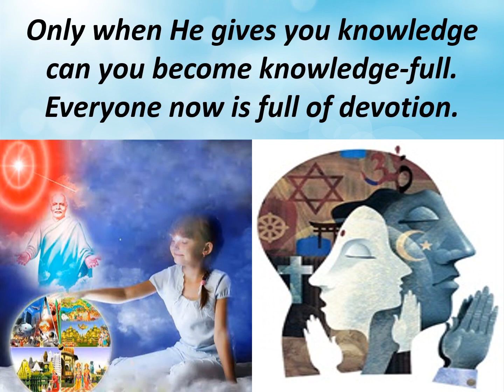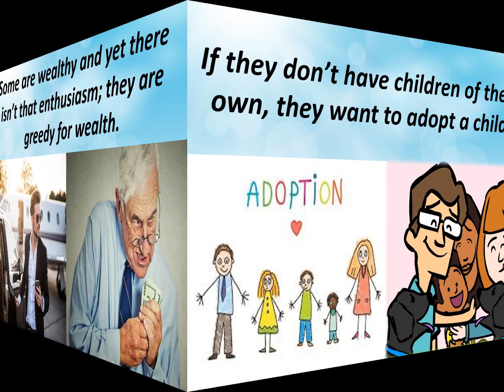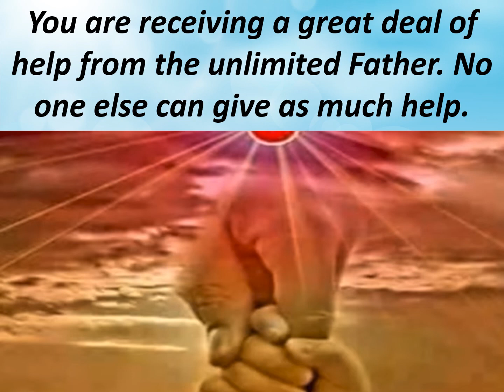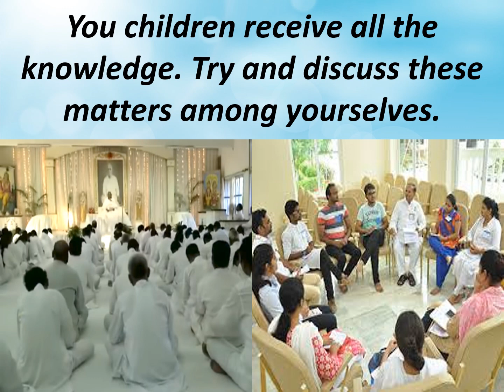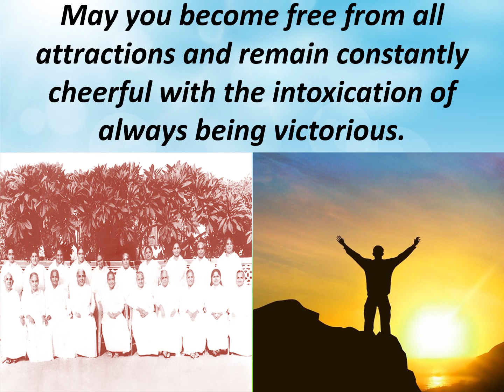Jewels Of Murli ENGLISH 03-08-2020